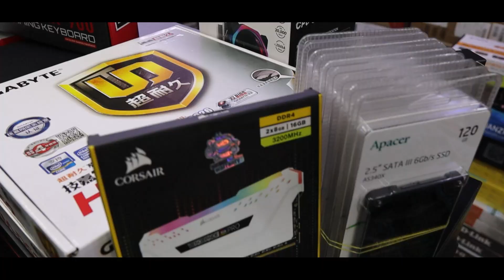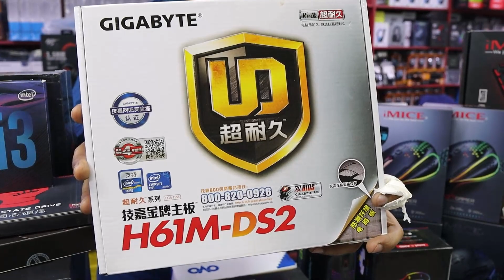7599 টাকায় 🔥বাজেট Gaming PC কিনুন | best gaming PC build in Bangladesh | gaming PC build BD 2022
7599 টাকায় 🔥বাজেট Gaming PC কিনুন | best gaming PC build in Bangladesh | gaming PC build BD 2022
One IT
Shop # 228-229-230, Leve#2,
Suvastu Arcade, iCT Bhahar 46-48, New Elephant Road, Dhaka-1205.
আপনার পণ্য বা প্রতিষ্ঠানের বিজ্ঞাপনের জন্য ই-মেইল করুন -